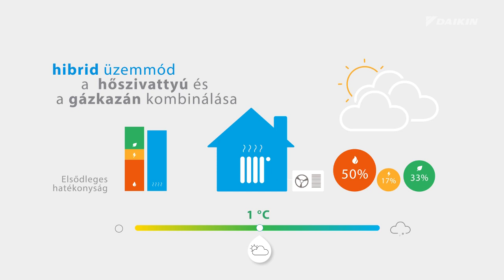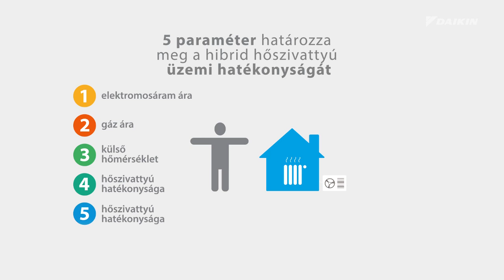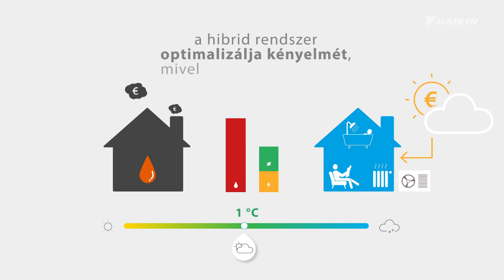Hogyan működik a hibrid hőszivattyú?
A videóban a hibrid hőszivattyú működése kerül bemutatásra.
További információkért látogasson el weboldalunkra, vagy keresse fel kollégáinkat telefonon!

A Dél-Alföldi Klíma Kft. a Daikin és a Midea hivatalos forgalmazója.